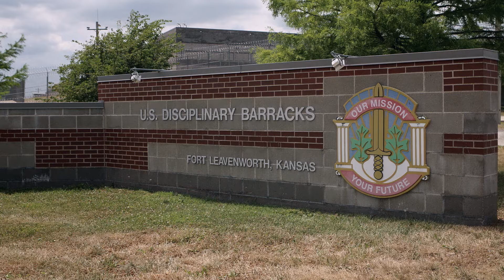Leavenworth Docu-Series Trailer | Rotten Tomatoes TV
Network: Starz
Synopsis: From executive producers Paul Pawlowski, David Check and Academy Award®-winning filmmaker Steven Soderbergh, comes a controversial true-crime story playing out in the military justice system. “Leavenworth” is centered on Clint Lorance, who is serving a 19-year sentence for murder at The United States Penitentiary, Leavenworth. While deployed in Afghanistan in July 2012, the former lieutenant ordered fire on three local men riding a motorcycle, killing two of them and outraging his platoon. In a first-hand account of a soldier navigating the US Army’s legal system, Lorance seeks to overturn his conviction, provoking emotional debate between supporters and detractors that rises to the national stage. As determinations on Lorance’s fate unfold, questions probe not only the merits of his conviction, but analyze the system at large and ultimately test the balance of guilt and innocence in the inscrutable circumstances of today’s wars.